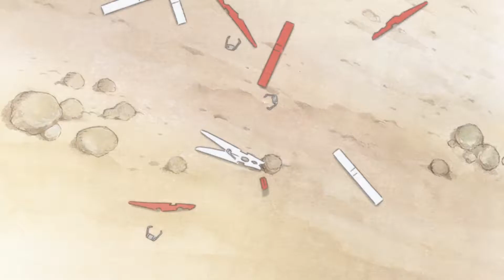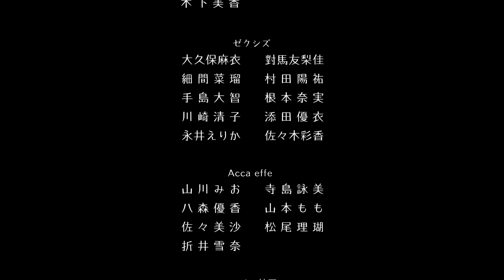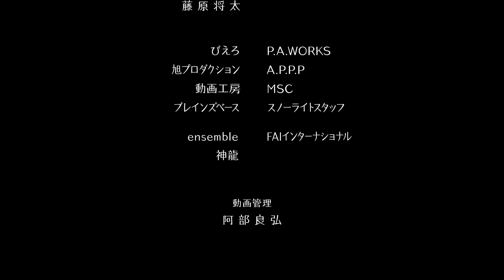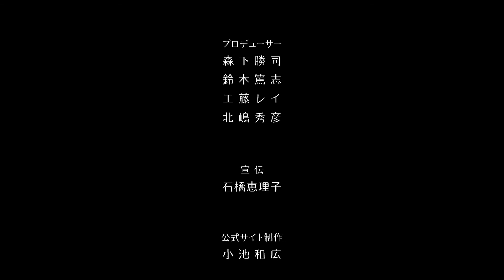Pigtails - 2015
“The earth shook. The sea roared. And then… There is a small house solitary standing by the seaside. A young girl has been living there alone since that fateful day. Mail is no longer delivered, but even this morning, she’s hanging out the laundry as usual. She’s unaware that all around her, the clothes pegs are quarreling, the pillow argues with the umbrella about the outside world, and the new toothbrush is unsuccessfully trying to charm the grumpy older ones.

Do objects exist to be used until they are consumed or broken? Are they afraid of being thrown away once their life cycle is complete? A delicate story of hope in a cruel and gentle world after an unnamed disaster.

Directors : Yoshimi Itazu
Actors : Junichi Suwabe, Yuusuke Kobayashi, Kana Hanazawa
Productions : Production I.g